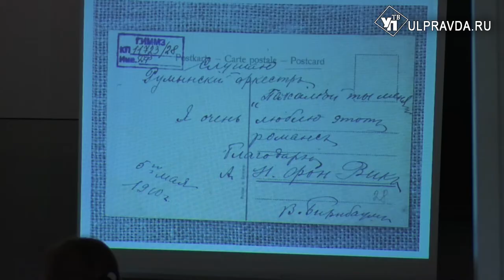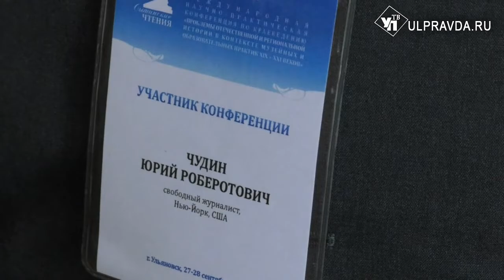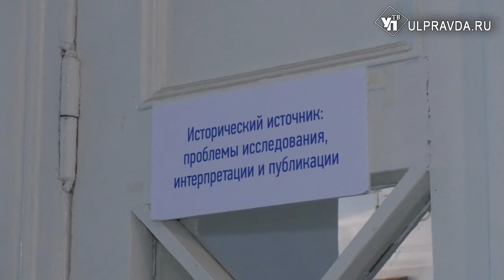Юбилейные «Сытинские чтения»: открытия краеведов, премии юным дарованиям.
В течение двух дней в рамках 10-х «Сытинских чтений» краеведы, историки, музейные и архивные работники, археологи, педагоги делились друг с другом новыми результатами своих исследований, открытиями и находками в области археологии, истории и культуры Симбирска-Ульяновска. В конференции приняли участие 90 учёных и исследователей из Москвы, Санкт-Петербурга, Нью-Йорка, Казани, Белгорода, Челябинска, Балаково.